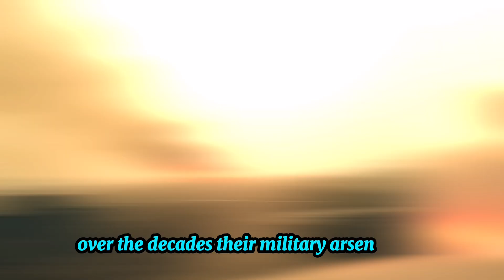THE MOST DANGEROUS RUSSIAN MISSILES IN 2025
How Russian missiles are used in modern warfare

The Evolution of Russian Missiles
- A Brief History of Russian Missiles: From Cold War to Modern Warfare
- The legacy of the Soviet missile program and its impact on the global arms race
- Early missile designs, their capabilities, and their evolution over time
- The development of more sophisticated systems like ICBMs and cruise missiles

Types of Russian Missiles Used Today
- Ballistic Missiles:
- Different ranges, payloads, and their strategic importance in modern warfare
- The role of ICBMs in nuclear deterrence and their potential for retaliation
- Examples of Russian ballistic missiles currently in service
- Cruise Missiles:
- The versatility of cruise missiles in modern warfare and their ability to strike targets precisely
- Different types of cruise missiles, their ranges, and the capabilities they offer
- Examples of Russian cruise missiles and their deployment in recent conflicts

The Impact of Russian Missiles on Warfare
- Precision Strikes and Collateral Damage:
- The advantages and disadvantages of employing highly accurate missiles in warfare
- The potential for unintended consequences and civilian casualties
- The ethical considerations and challenges associated with missile strikes
- Defense Against Missile Attacks:
- The development of missile defense systems by various countries to counter missile threats
- The challenges of developing effective missile defenses against modern missile technology
- The ongoing arms race and the technological advancements in both offense and defense

The Future of Russian Missiles
- Emerging Technologies and Future Developments:
- Hypersonic missiles, their speed, and their potential to revolutionize warfare
- The development of autonomous missiles and their implications for warfare
- The challenges of adapting to rapidly evolving missile technologies and the potential for escalation